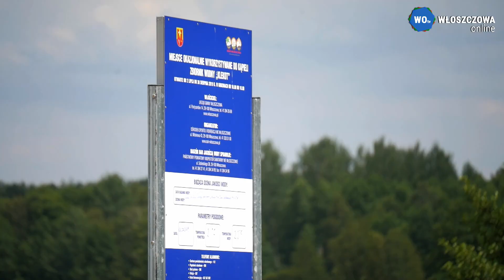Powitanie lata Klekot 2019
Powitanie lata Klekot 2019 Oficjalne otwarcie sezonu na zbiorniku Klekot niedaleko Włoszczowy.Materiał w formie klipu z krótkim komentarzem ratownika WOPR w środku filmu.